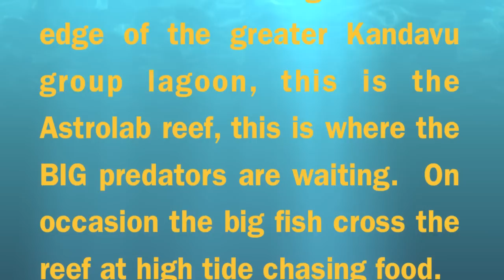Kayak fishing around Ono Island, Fiji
Fishing from a Hobie "Adventure Island" Kayak chasing Giant Trevally and Spanish Mackerel